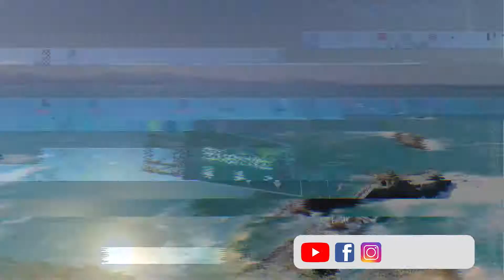Discodena - Summer In Biarritz [CADENA RECORDS] OUT 08/09/2020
This is the New Last Summer Track of Discodena.

And give us your feedback !!!
DIRECT MAIL: mister_yannis@hotmail.

ADD US here 👇
shorturl.at/eyEF2